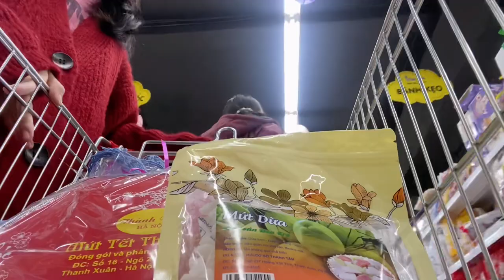tết không đặc biệt nhưng mà vẫn vui / tết vlog | đôrêMi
chúc ai đang xem vlog này một năm mới tuyệt cà là vời ạ 💖❣️❤️‍🔥🌟⭐️